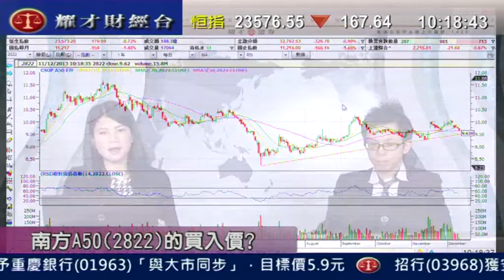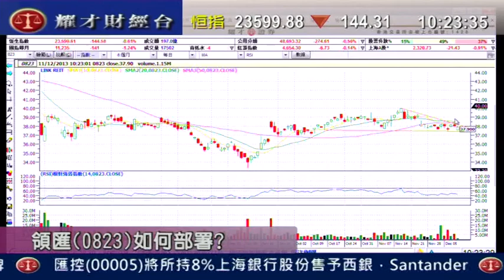耀才財經台 有問必答 劉幸鈺 陳偉聰「有問必答：0285、0902、1363」